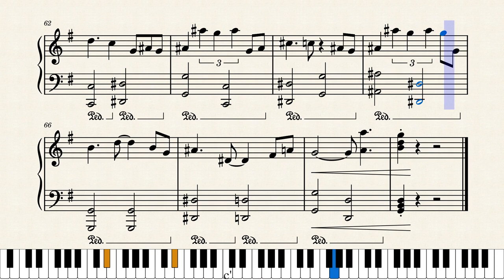Sleepy Town Blues - Harry Lubin - Piano - Fallout New Vegas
This is my piano arrangement to 'Sleepy Town Blues' by Harry Lubin from Fallout New Vegas.